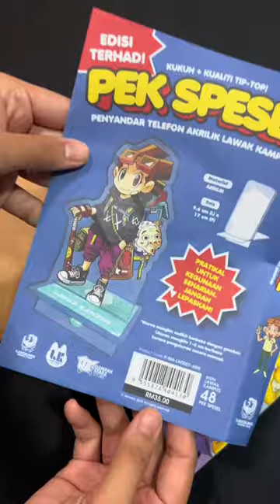𝐏𝐄𝐊 𝐒𝐏𝐄𝐒𝐄𝐋 𝐋𝐀𝐖𝐀𝐊 𝐊𝐀𝐌𝐏𝐔𝐒 𝟒𝟖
✨𝐏𝐄𝐊 𝐒𝐏𝐄𝐒𝐄𝐋 𝐋𝐀𝐖𝐀𝐊 𝐊𝐀𝐌𝐏𝐔𝐒 𝟒𝟖 𝐊𝐈𝐍𝐈 𝐃𝐈 𝐏𝐀𝐒𝐀𝐑𝐀𝐍!✨
Korang dah dapatkan Pek Spesel Lawak Kampus 48 ke belum tu 🫣 Kali ini Pek Spesel Lawak Kampus jilid 48 ini didatangkan bersama dengan 𝐩𝐞𝐧𝐲𝐚𝐧𝐝𝐚𝐫 𝐭𝐞𝐥𝐞𝐟𝐨𝐧 𝐚𝐤𝐫𝐢𝐥𝐢𝐤 Lawak Kampus tau! Memang cantik dan praktikal sangat 😍
⭐️ Material: Akrilik
⭐️ Saiz: 9.6 cm (L) x 17 cm (P)
⭐️ Harga: RM35
Korang boleh dapatkannya di online store rasmi Kadokawa Gempak Starz dan @7-Eleven Malaysia terpilih di Semenanjung Malaysia.